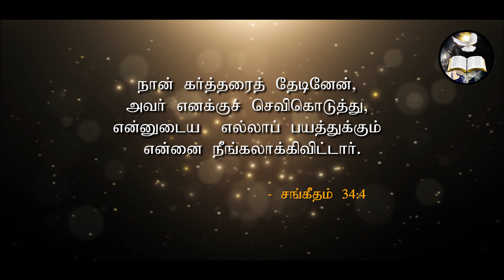பயம்|Fear| Morning With Jesus | Pastor Arulanandam | JAN 15